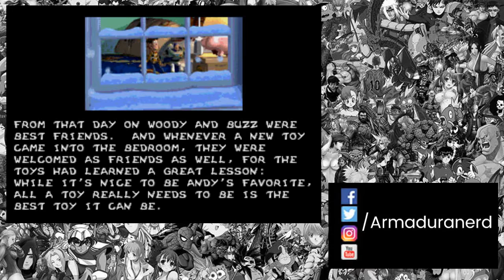Jogatina de Férias: Toy Story | Armadura Nerd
As férias chegaram e agora é horas de aproveitarmos e jogarmos muito. Hoje vamos com um clássico da geração 16bits: Toy Story.

O gameplay do vídeo foi realizado na versão Mega Drive!